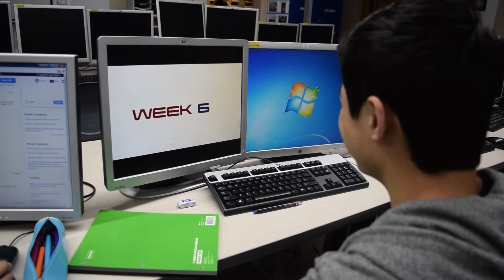Team #3588 - 2016 Chairman's Award video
We are Team #3588, The Talon, a FIRST Robotics team based out of Lindbergh High School in Renton, Washington.

We are looking for:
Mentorship/Volunteering to help the team
Summer Internship opportunities